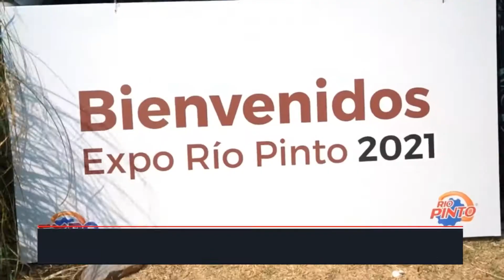Ciclismo: pasó el Desafío Río Pinto 2021 y hubo nueve participantes de Arroyito